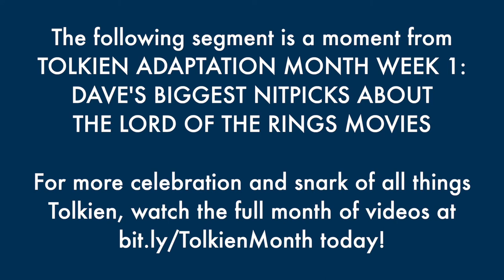How Cutting the Scouring Undermined Sam and Rosie - The Best of the D-List